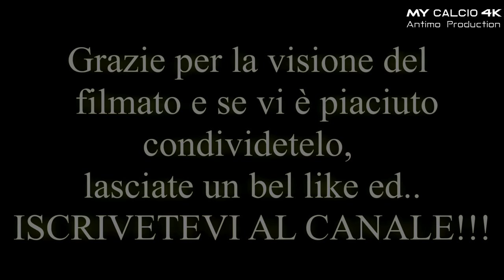AMICHEVOLE: Ugo Costa vs Junior Finale, Fabio di Mauro (4K)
● Seconda amichevole Pre-Campionato per lo Junior Finale Emilia (Juniores UNDER 19).
I Modenesi infatti affrontano l'Ugo Costa (08/09/2018).

Splendida gara per la squadra di Mister Gavioli che ha il dominio del match fin dai primi minuti di gioco.
Finale di 7-0 per i modenesi, che portano a casa il secondo risultato positivo consecutivo a 7 giorni dall'inizio del Campionato.

● Buona gara anche per Fabio che questa volta parte titolare.
 Per il numero "7" bianco-azzurro tante belle giocate, accompagnate dalla sua seconda marcatura in stagione.

● RESTATE COLLEGATI PER VEDERE TUTTI GLI SVILUPPI E LE NEWS SUL CAMPIONATO, ED